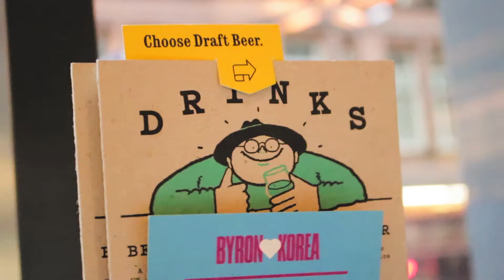meeting a new family member // year 4 // week 2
Week 2, just slowly getting back into it! Need to remember to film more clips! But the highlight of my week was finally getting to my new baby cousin! It’s always an exciting time when you have a new family member, you become so mesmerised by them.

SHOW MORE